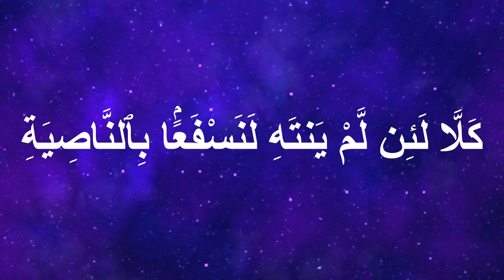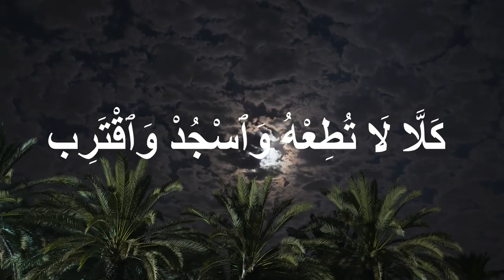Quran: 96. Surah Al-Alaq (The Clot): Arabic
Al-ʻAlaq or The Clot, is the 96th chapter of the Qur'an. It is composed of 19 āyāt or verses. It is sometimes also known as Sūrat Iqrā. Chapter 96 is traditionally believed to have been Muhammad's first revelation.